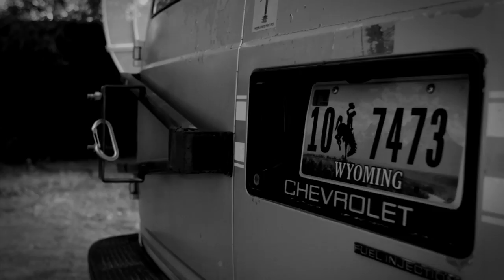What Fest 2011 (Part 1) | Clark, Wy (Official Documentary)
Director/Producer/Editor:
Levi Wells

Cinematographers:
Alex Wotherspoon
Wes Roemmich
Levi Wells
Matt Wright

Live Sound Technicians:
Adam Bender
Nic Behnke
Andrew Hays
John Wilhelm
Marko Ruble
Will Ross
Carter Parks

Recorded and Mixed by:
Will Ross

Audio Post Engineer:
Derrick McGuire

Graphics:
Bob Donovan
Tyler Merkel

Lights:
Matt Collier
Carson Church

Featuring:
Alysia Kraft
Shaun Kelley
Rob Coe
Marko Ruble
Andy Phreaner
Jalan Crossland
Mandy Bohlender
Bands:
Patti Fiasco
Jalan Crossland
J Shogren Shanghai'd